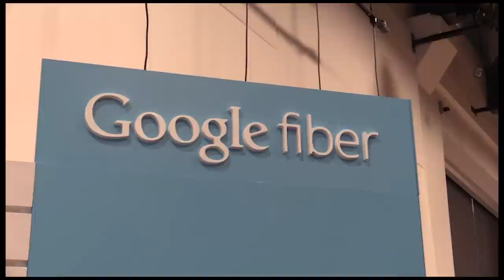Google Fiber unveils Fiber space in Austin.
Head of Google Fiber in Austin, Mark Strama tells us about the unveiling of Google Fiber in Austin and shows us the company's new "Fiber Space" that just opened downtown. Mark also tells us which piece of technology that comes with Google Fiber is his favorite.